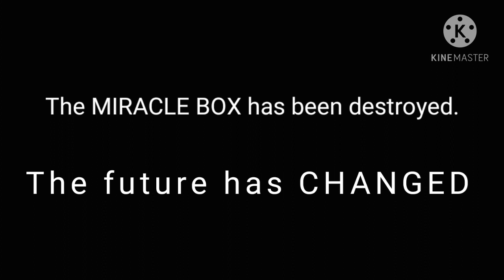Cat Blanc's Revenge Part 1 | "Things change, Stanford Pines" Meme | A Miraculous Ladybug Series